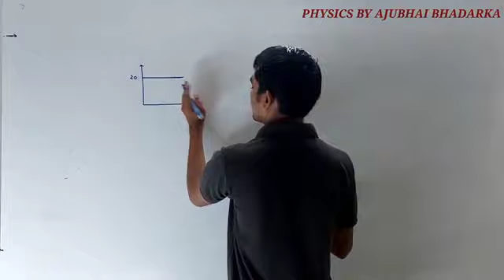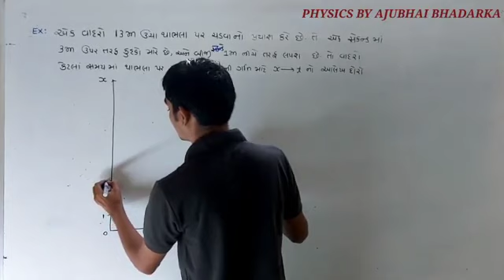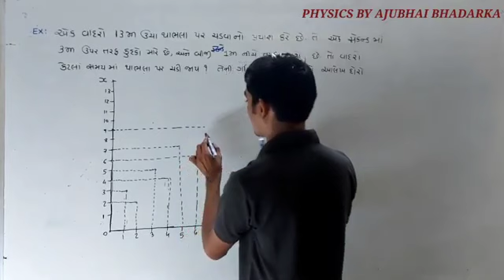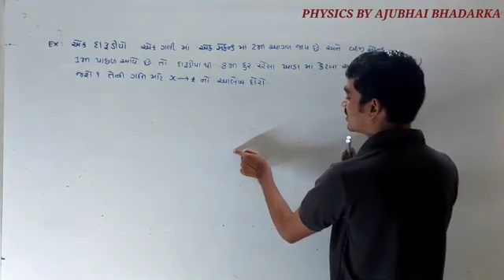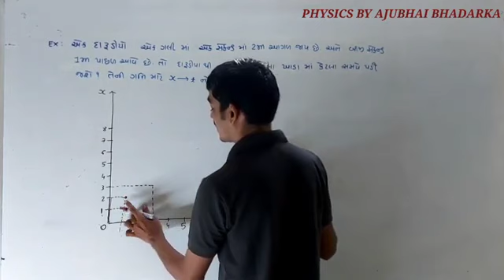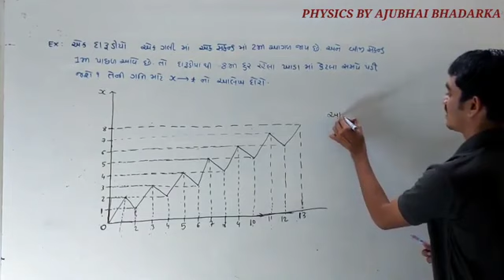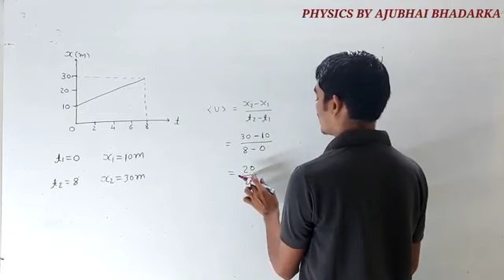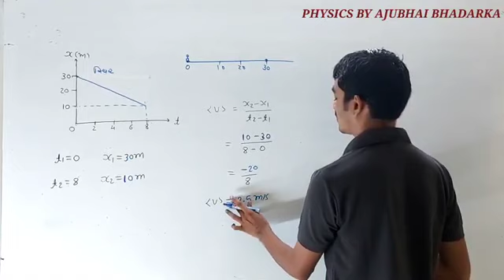CH:-3 || LEC.09 || STD:11 || PHYSICS